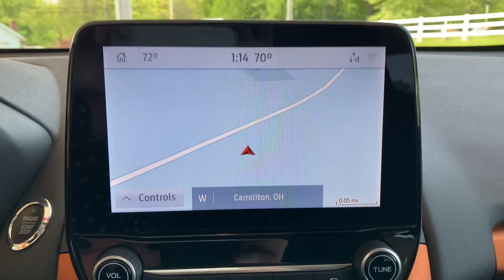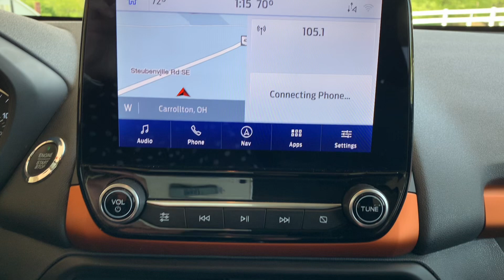U24241A 2021 Ford EcoSport SE